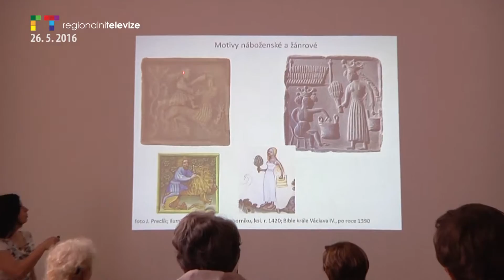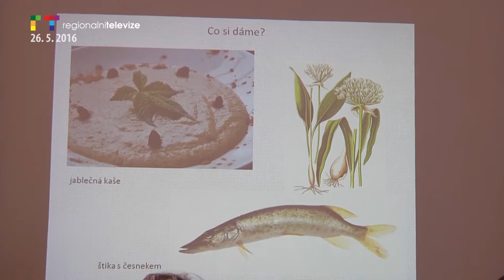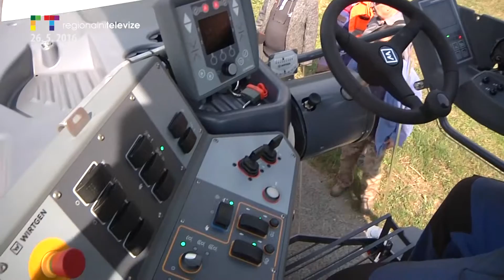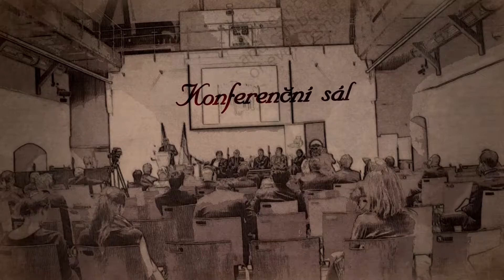LITOMĚŘICKO / ÚSTÍ N. L.: Blok reportáží 26. 5. 2016